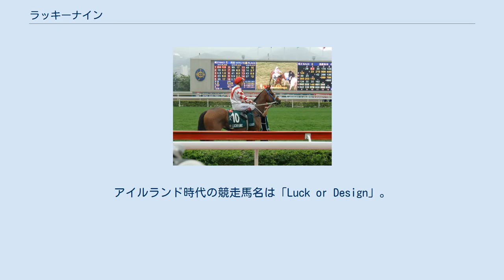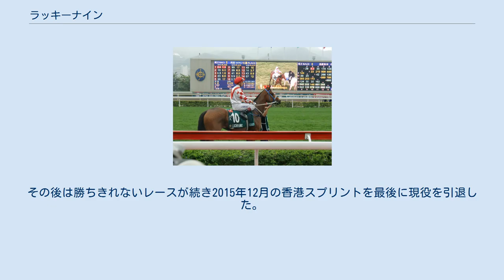ラッキーナイン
ラッキーナインはアイルランドで生産された香港の競走馬。
主な勝ち鞍に2011年香港スプリント、2013年・2014年クリスフライヤーインターナショナルスプリントなど国際重賞4勝。
アイルランド時代の競走馬名は「Luck or Design」。
 デビュー前から既に去勢され、地元アイルランドにて競走馬デビューを果たし、3戦1勝の成績を残し香港へと移籍する。
また移籍に伴い競走馬名が「Lucky Nine」へと変更された。
 移籍後、第三班にクラス分けされたラッキーナインは順調に勝ち進み6月にはイーグルズネストハンデキャップを勝ち、第一班へと昇級。
昇級後もクラスの壁に詰まることなく10月にはナショナルデイカップ（香港ローカルグレード2）を優勝、重賞タイトルを獲得した。
2011年1月には香港クラシックマイルを制し2つ目の重賞制覇を遂げるなど短距離戦線を賑わせる有力馬として活躍を続ける。
秋には日本への遠征も行われセントウルステークス2着、スプリンターズステークス5着と日本の芝コースへの対応ぶりも覗かせ、さらに帰国後の初戦となる香港スプリントを僅差で競り勝ち、国際グレード競走優勝も記録している。
 昨季に続く日本遠征に加え、ドバイミーティングへの出走も行われ、ドバイゴールデンシャヒーン3着という結果を残す。
また国内においてもクイーンズシルヴァージュビリーカップ（同ローカルグレード1）を制した他、11月のジョッキークラブスプリントを勝ち、2つ目の国際グレードレース勝利を遂げた。
連覇がかかった12月の香港スプリントは5着に終わる。
 センテナリースプリントカップは5着だったが、続くチェアマンズスプリントプライズを勝利する。
その後クイーンズシルヴァージュビリーカップは4着、スプリントカップは7着だったが、シンガポールに遠征し5月のクリスフライヤーインターナショナルスプリントを制した。
その後3戦するが未勝利に終わる。
 チェアマンズスプリントプライズを連覇する。
その後クイーンズシルヴァージュビリーカップは5着、スプリントカップは2着だったが、シンガポールに遠征し5月のクリスフライヤーインターナショナルスプリントを連覇した。
その後は勝ちきれないレースが続き2015年12月の香港スプリントを最後に現役を引退した。
 ^ 香港のラッキーナインが現役引退ホースナビ、2016年3月24日閲覧